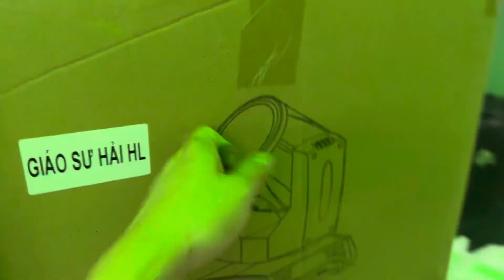Đèn beam 295 bãi. Siêu lướt. Cơ êm bóng sáng. Giá 8tr2 / cặp. Lh 0967851866